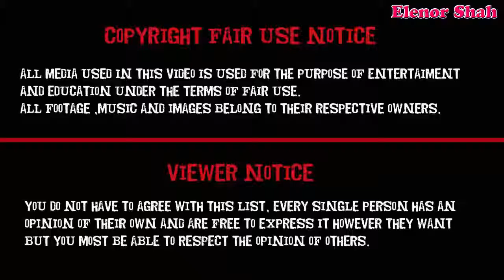Danger Mouse Yule Only Watch Twice - Elenor Shah